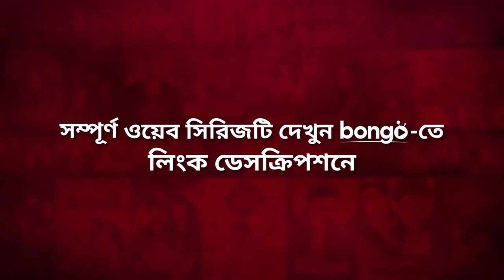পর*কীয়া একটা জীবনের অভিশাপ! Doom | Quazi Nawshaba, Tanha Tasnia, Abu Hurayra Tanvir | New WEB Series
Bongo funny clips presenting Bangla new natok scene from the Bangla new web series "Doom - ডোম". This Bangla new drama starring Quazi Nawshaba Ahemed, Pran Roy, Abu Huraira Tanvir And Tanha Tasnia & directed by Rashed Raha.

দেখছেন কাজী নওশাবা আহমেদ, প্রাণ রায়, আবু হুরায়রা তানভীর এবং তানহা তাসনিয়া অভিনীত ওয়েব সিরিজ "ডোম"র এক্সক্লুসিভ দৃশ্য। ওয়েব সিরিজটি পরিচালনা করেছেন রাশেদ রাহা।

Screenplay & Director: Rashed Raha
Cinematography: Abu Sayed Sumon
Story Supervision: Ruhul Amin Tuhin
Lead Actor: Abu Hurayra Tanvir, Pran Roy
Lead Actress : Quazi Nawshaba Ahmed, Tanha Tasnia
Supporting Actor: Abu Hena Rony, Aminur Islam Liton, Anwar Shahi, Joyraj, Ruhul Amin Tuhin
Supporting Actress: Dolon Dey, Shikha Mou
Scriptwriter: Anwar Hossain
Post Production: Asif Rahman
Executive Producer: Shamima Soma, Soniya Akter
Editor: Prince Sajol